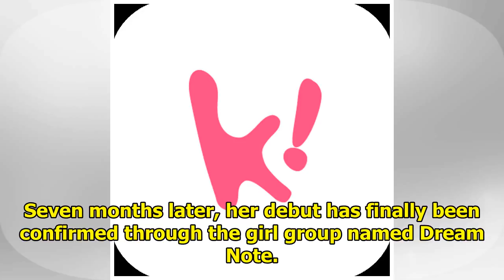MIXNINE’s Park Soomin Will Be Debuting With Dream Note This September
The entertainment company, iMe Korea, has announced the official name of the girl group that MIXNINE...